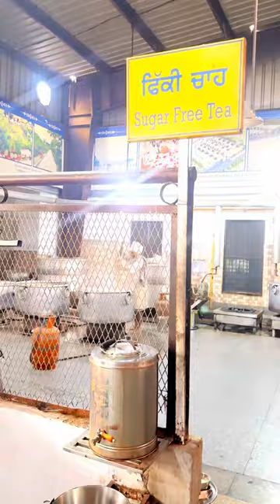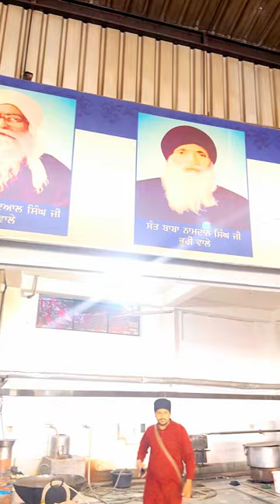ਪਟਨਾ ਸਾਹਿਬ ਦੇ ਲੰਗਰ ਦੀ ਸੇਵਾ